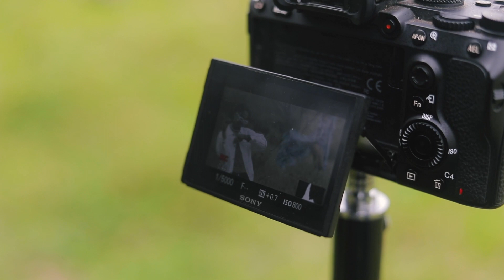Impanga - Amalon | Behind The Scenes Part 1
Impanga means Twins 👯 in Kinyarwanda (My local Language).
This beautiful / Melodic song was produced by HolyBeat (Urban Records) 🇷🇼
Mixed and mastered by Herbert Skillz. 🇬🇧 🇺🇬
The Video was Directed by IBALAB 🇷🇼
Behind the scenes By One Zone Studio

Special Thanks
1K Entertainment
Deejay Pius